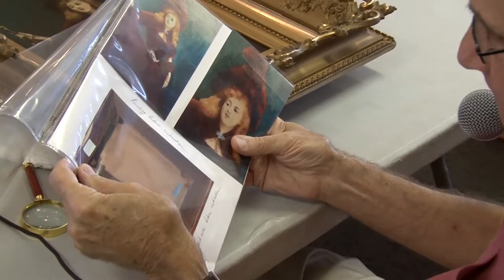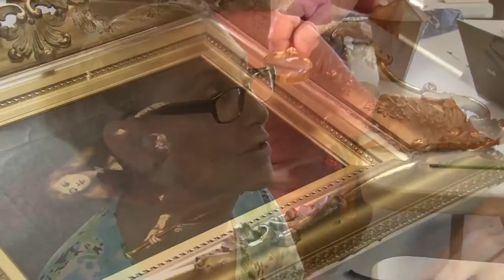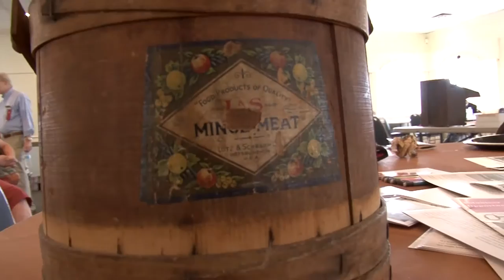Antiques Appraisal Day 2016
Carroll County residents bring their treasures to the Historical Society of Carroll County’s Antiques Appraisal to learn what they could be worth.